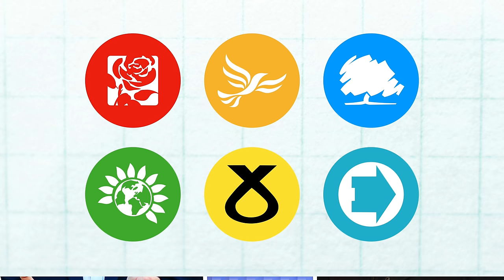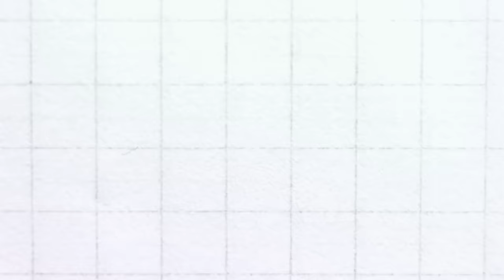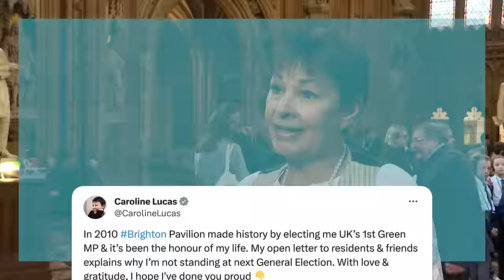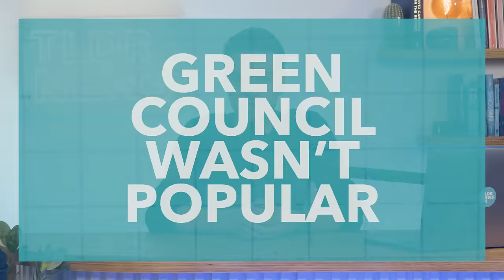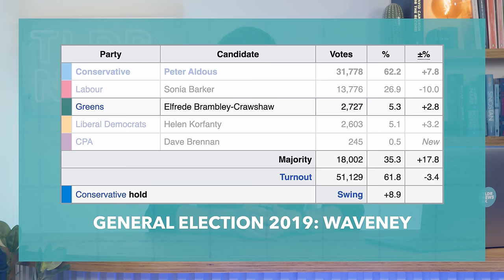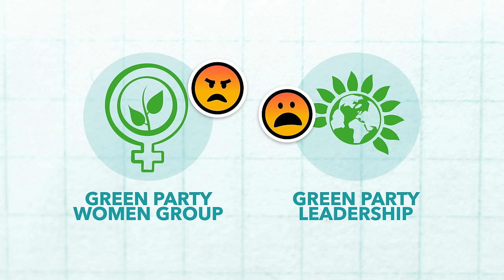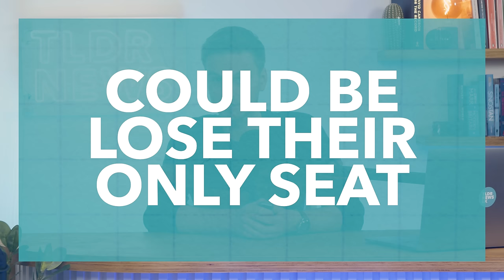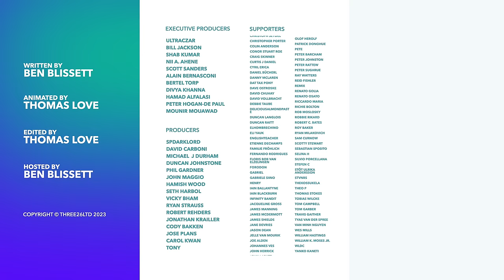Why Aren’t the Greens Doing Better?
As the election approaches, the Greens, polling at 5%, face challenges despite the growing importance of climate issues. This video explores their current status, reasons for modest polling, and potential changes in the lead-up to the election.

0:00 intro
1:19 What Do the Greens Want?
2:03 Brighton Pavillion
5:30 Why Aren’t the Greens Doing Better?
7:32 Sponsor